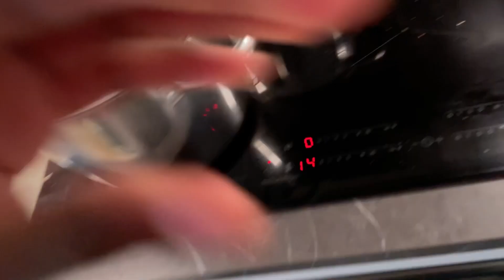I Had To Do This For Me To Be Healed Up